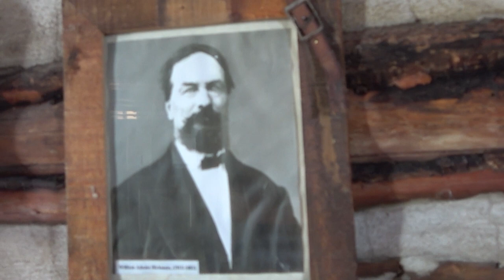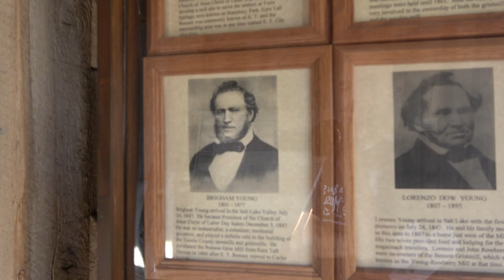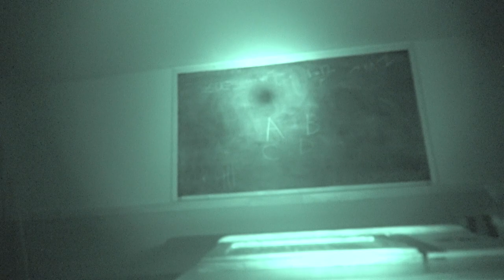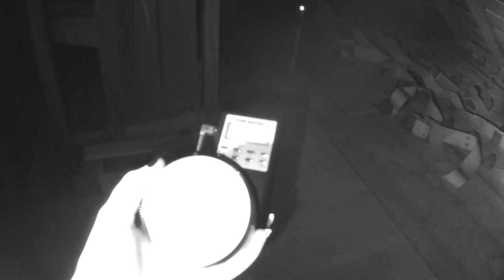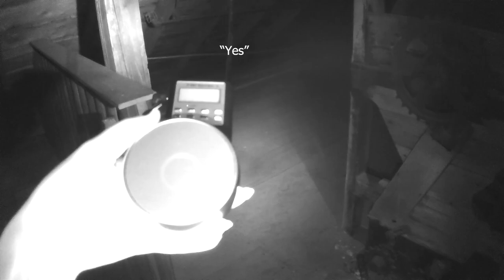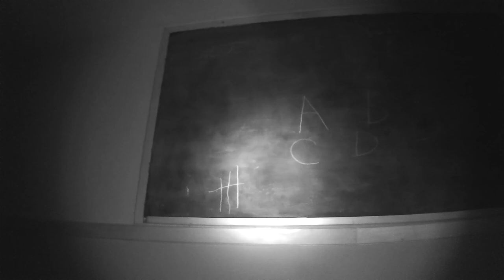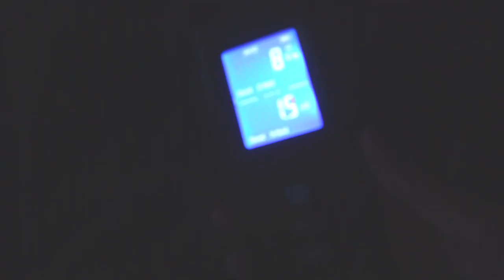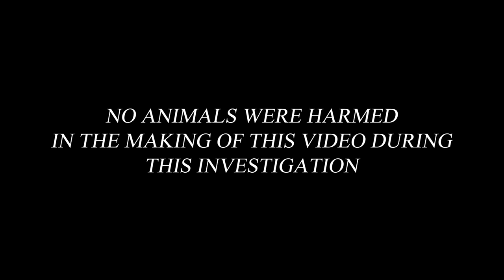Benson Grist Mill Investigation - Encountering Entities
Join us at the Benson Grist Mill in Tooele, Utah.

Watch, Follow, Share!